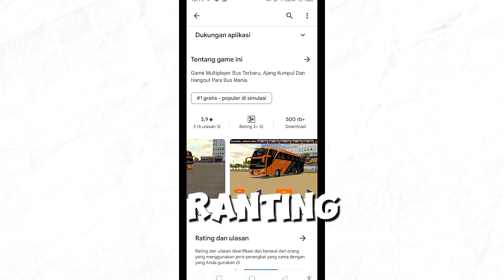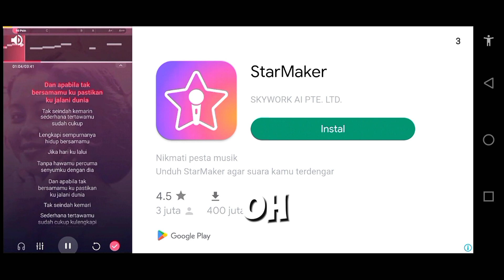Review Bus Simulator Multiplayer - Top 4 Di Playstore! OM TELOLET OM!!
Halo Guys Selamat datang di vido kali ini aku akn mereview game top 4 di playstore dengan jumlah download 500rb orang.